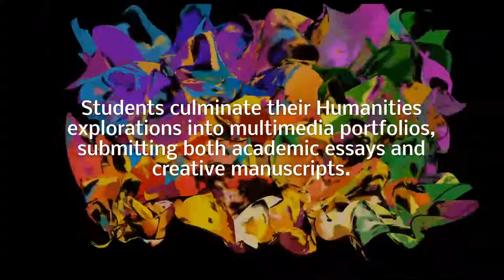Whittle School : Humanities Program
HUMANITIES PROGRAM MISSION
Humanities is the study of human society and culture with a focus on historical empathy, critical theory and analysis, and the craft of writing. As humanists at Whittle School & Studios, it is our intention to explore the intersections of global and local communities as they relate to history, languages, literature, art, film, music, philosophy, human geography, politics, diplomacy and more. Using rhetoric and creative problem solving, the Whittle Humanities program seeks to develop and support young intellects, aesthetics and voices, both creative and academic.

TRIMESTER OBJECTIVES
CCSS.ELA-Literacy.RL.9-10.10 - By the end of grade 9, read and comprehend literature, including stories, dramas, and poems, in the grades 9—10 text complexity band proficiently, with scaffolding as needed at the high end of the range. By the end of grade 10, read and comprehend literature, including stories, dramas, and poems, at the high end of the grades 9—10 text complexity band independently and proficiently.
CCSS.ELA-Literacy.W.9-10.4 - Produce clear and coherent writing in which the development, organization, and style are appropriate to task, purpose, and audience.
CCSS.ELA-Literacy.WHST.9-10.9 - Draw evidence from informational texts to support analysis, reflection, and research.

PORTFOLIO ASSESSMENTS
CRITICAL RESPONSE ESSAYS: Choose one critical response essay, 800 to 1,000 words, already submitted within the Trimester. Revise, revise, revise, proofread. Submit.
     CREATIVE WRITING: Choose one creative writing piece already submitted within the Trimester (fiction, creative nonfiction, poetry, script, intermedia, video story, graphic story, song). Prose submissions (fiction, creative nonfiction or prose poetry) must be between 800 and 1,000 words. Formal poetry or verse should be between five and twenty lines. Revise, revise, revise, proofread. Submit.
     PORTFOLIO STATEMENT: Create a one to two-minute video in which you share your "portfolio statement." This statement should describe you as a humanitarian and writer. Choose a "theme song" as intro/outro music. Be creative. Include both your Humanities and X-Day experiences. You can read a short excerpt from your critical response essay or creative writing within your statement, but it should not take up the entire time. The statement is an addition to the critical essay and creative writing.

SHARE YOUR HUMANITY
SHARE YOUR MIND
WHITTLE SCHOOL & STUDIOS: HUMANITIES PROGRAM

Video created by D. Bryant